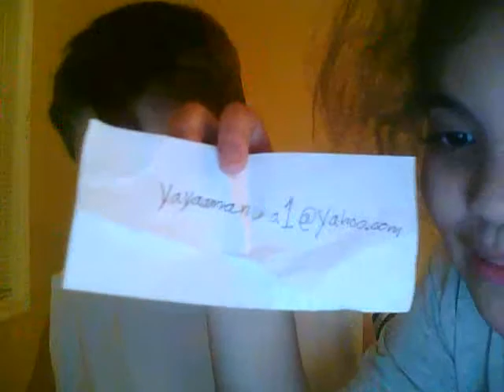Episode 4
Of the twelve year old show.